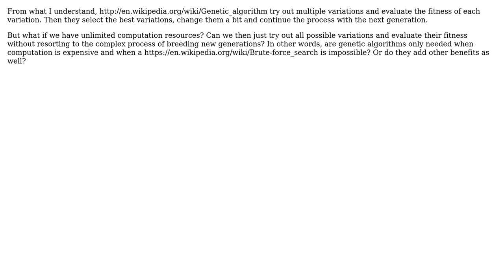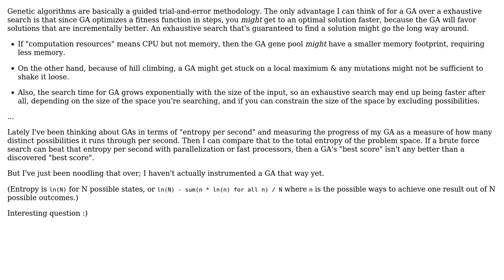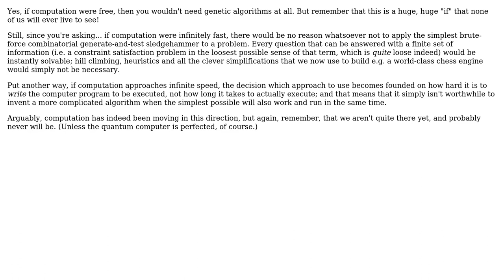Software Engineering: Is a genetic algorithm needed when computation is infinitely fast?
With thanks & praise to God, and with thanks to the many people who have made this project possible! | Content (except music & images) licensed under CC BY-SA | Music | Images & others | With thanks to user sea-rob user Peter Mortensen user Paul J Abernathy user Kilian Foth user Eugene user ask the collective and the Stack Exchange Network Trademarks are property of their respective owners. You are responsible for your own actions.